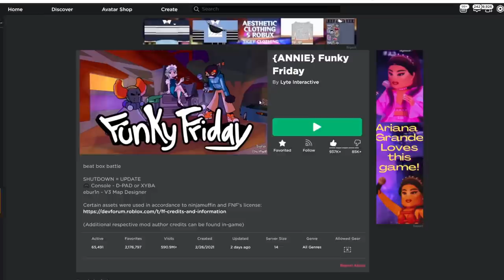18 Types Of Roblox Funky Friday Players. Which One Are You?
Today we'll go showcasing 18 types of roblox funky friday players that you may encounter when playing the game. There are so many types of players and stereotypes out there, but which one are you?